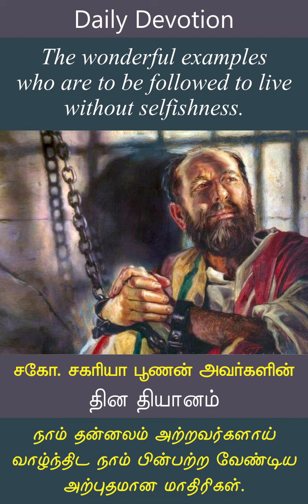Jan 15|CFC Daily Devotion |The wonderful examples who are to be followed to live without selfishness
நாம் தன்னலம் அற்றவர்களாய் வாழ்ந்திட நாம் பின்பற்ற வேண்டிய அற்புதமான மாதிரிகள். | Zac Poonen